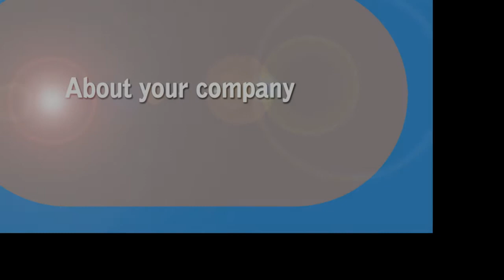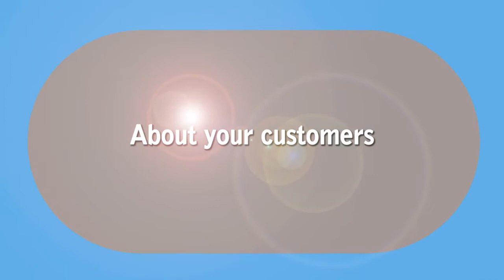M/s Greenrich Grow India Pvt.Ltd at Clean Tech Expo 2019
M/s Greenrich Grow India Pvt.Ltd showcased their product at Clean tech Expo 2019 organised by Confederation of Indian Industry with the support of ACMFN - a EuropeanUnion funded project.

For more details about all the clean technologies in India, please